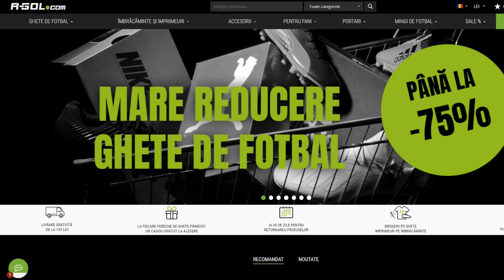PELE NE ADUCE UN SUPER WALKOUT IN PREMIILE DIN FIFA 20 DRAFT SPRE GLORIE #12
FIFA 20 ROMANIA DRAFT SPRE GLORIE #12